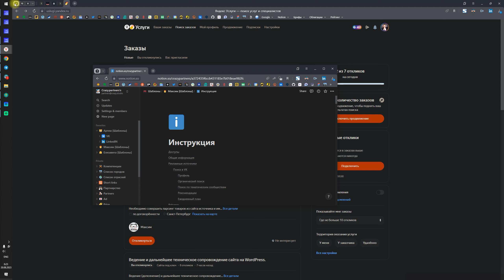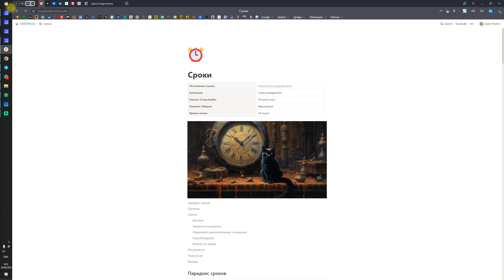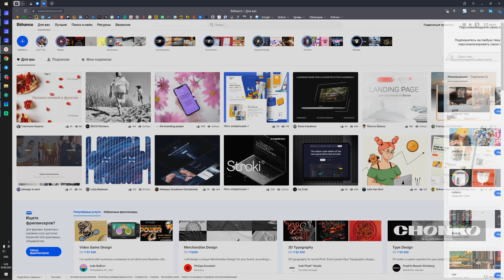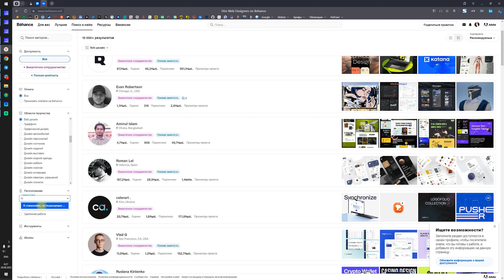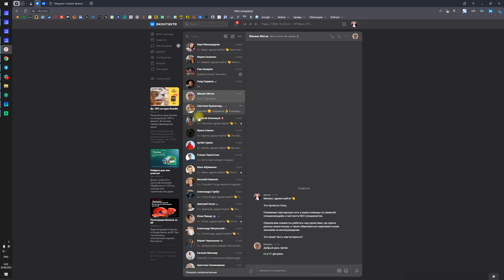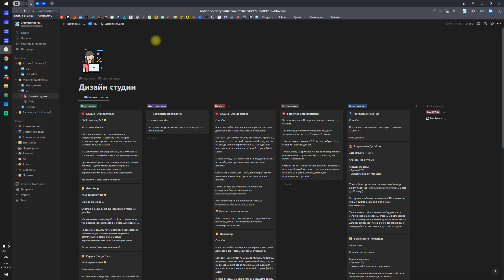Инстуркция по партнерам (20.08.23)